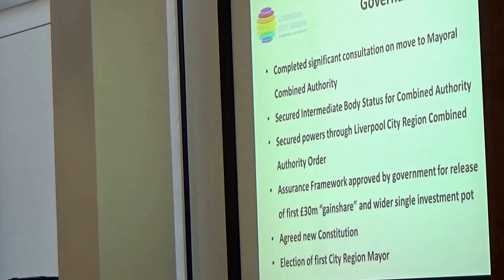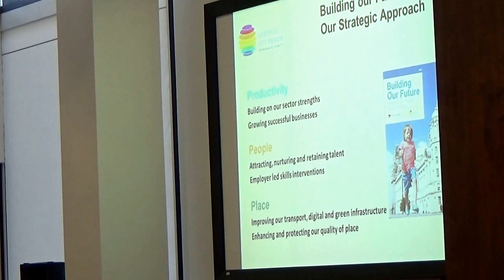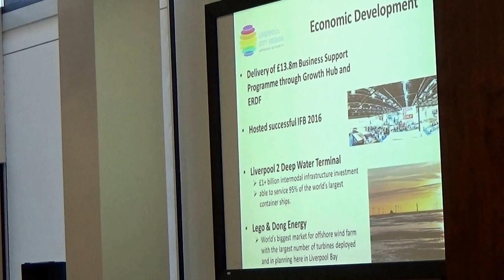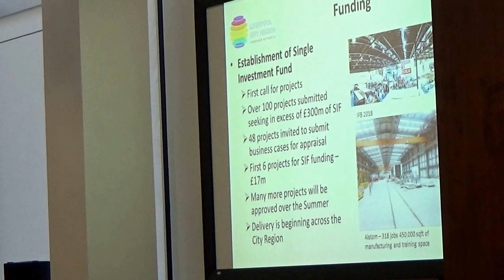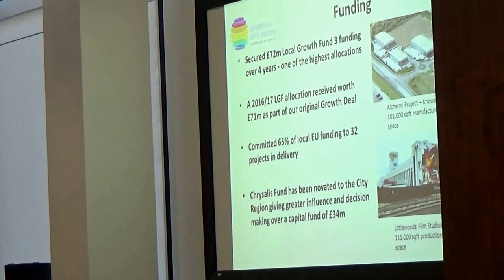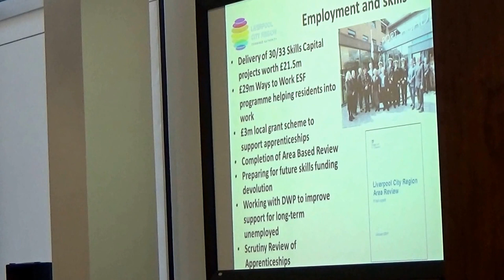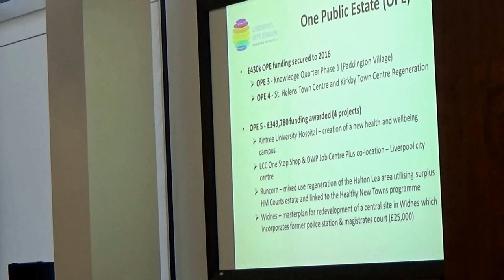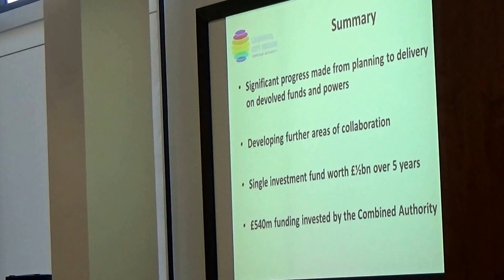Liverpool City Region Combined Authority 26th May 2017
Authority Chamber, 1st floor, No. 1 Mann Island, Liverpool, L3 1BP

Present:
Steve Rotheram
Mayor Joe Anderson
Cllr Phil Davies
and others

The agenda and reports can be found on Knowsley Council's

15. Liverpool City Region Mayor Announcements and Updates
To receive updates from the Liverpool City Region Mayor. 0:01

1. Apologies for Absence 8:10

2. Declarations of Interest 8:23

3. Liverpool City Region Combined Authority Constitution 2017/18 8:34
To consider the report of the Interim Monitoring Officer.

4. Combined Authority Nominations 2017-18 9:24
To consider the report of the Head of Paid Service.
Additional documents:

Item 4 - Supplementary Nominations Report

5. Liverpool City Region Combined Authority Member Appointments 9:56
To consider a presentation which will seek the appointment of Portfolio Holders from the membership of the Combined Authority.

6. Appointments to Combined Authority Committees 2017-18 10:38

Additional documents:

Item 6 - Supplementary Appointments Report

7. Appointments to External Organisations 11:05
Additional documents:

Item 7 - Supplmentary External Bodies Report

8. Liverpool City Region Combined Authority Forward Plan 11:40

9. Review of Combined Authority progress in 2016/17 12:00

To receive a presentation which sets out the progress of the Combined Authority during the 2016/17 municipal year.

Business Meeting

10. Apologies for Absence 26:01

11. Declarations of Interest 26:21

12. Minutes of the meeting of the Combined Authority held on 21 April 2017 26:26

13. Public Question Time 26:39
Members of the public will be given the opportunity to ask questions which have been submitted in accordance with Meetings Standing Orders No. 11. A period of 30 minutes will be allocated for this item. Copies of valid questions will be circulated at the meeting.

Members of the public who wish to submit questions are asked to contact Trudy Bedford by:

A proforma will be supplied which, for this meeting must be returned by 5.00pm on Monday 22 May 2017. In this respect, return details are set out in the proforma.

14. Petitions and Statements 26:49
Members of the public will be given the opportunity to submit a single petition or statement in accordance with Meetings Standing Orders No. 11. Members of the Public who wish to submit a single petition or statement are asked to contact Trudy Bedford by:

Governance
16. Annual Report of the Liverpool City Region Combined Authority Audit Committee 2016/17 34:20

To consider the report of the Treasurer.
Additional documents:

Item 16 - Appendix One

17. Liverpool City Region Executive Capacity 35:11
To receive a verbal report which provides an update on the executive capacity requirements to support the Liverpool City Region Combined Authority.

18. Any Other Urgent Business Approved By the Chair 35:42